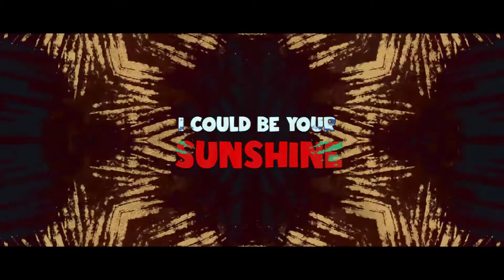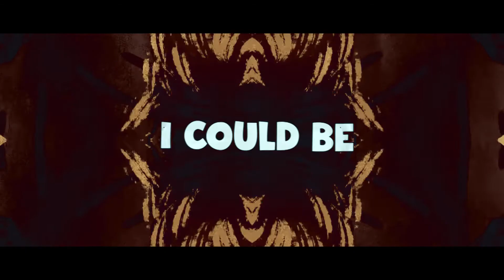Sofiya x Drasen - High Road (Drasen Remix) [Lyric Music Video]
The Amazing Lyric Music Video for my High Road Remix, my favorite of the bunch!